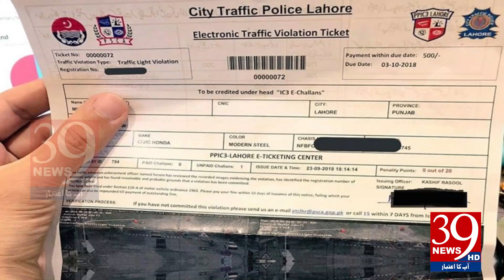Tight circle around e-challan defaulters